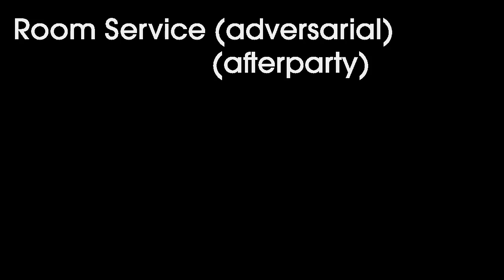Folk ARPS 30 June 2015 - Afterparty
The afterparty from the Folk ARPS session on Sunday 5 July 2015.

Room Service and Salt Riders.